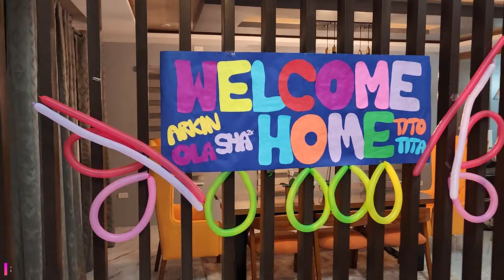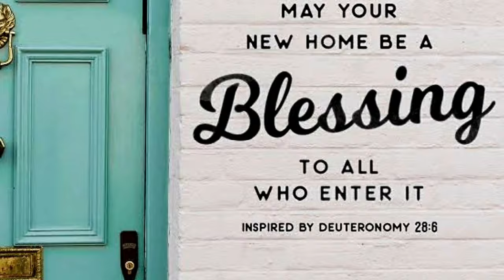NAKITA NA NAMIN ANG BAHAY SA WAKAS I GOAL ACHIEVED I ANG GANDA I BAKASYON SA PINAS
THE VITUG VLOGS

🎵 Track Info:

Title: Highwave
Artist: Jay Someday
Genre: Dance & Electronic
Mood: Inspirational

🎵 Track Info:

Title: Lose This by Dylan Emmet